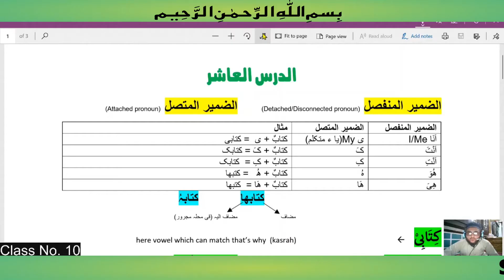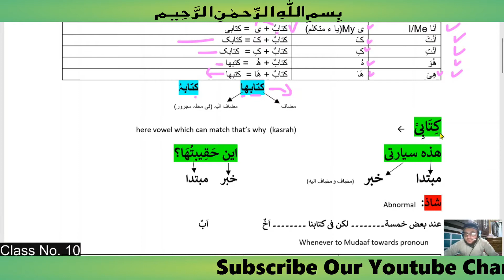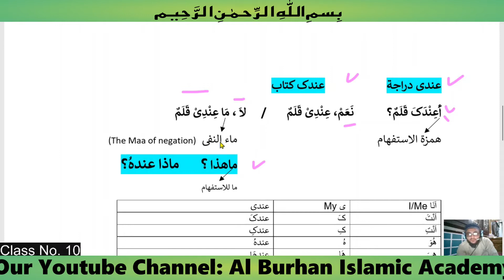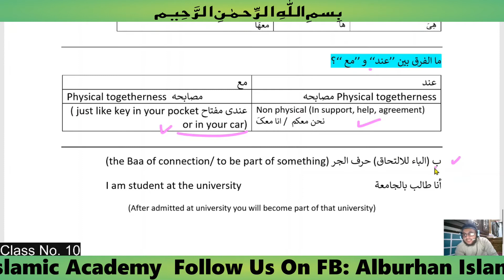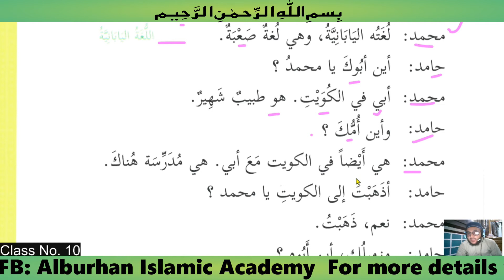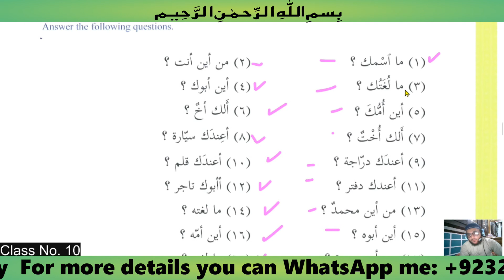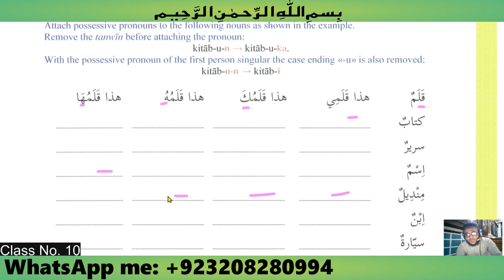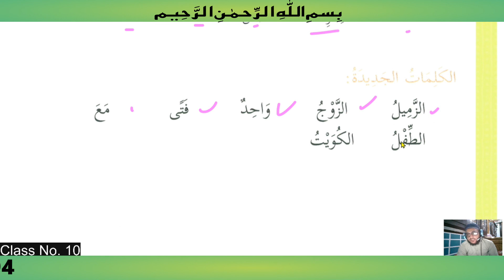Learn Arabic | For Beginners | Hindi / Urdu | Class No.10 | Madinah Book 1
In this video, we read lesson No.10, explained and solved exercises... We will cover basic Arabic and Online Quran Classes in our future video courses. Full Quranic Qaida in English, Urdu/Hindi, Pashto.. Namaz, Masnoon Duas, Last Ten Surahs and Quran. Learn Quran Online with Tajweed. Trusted and Tested Method. Female staff also available. Special instruction in English language and other languages . Revolutionary way of teaching. Friendly teachers. Fun, interactive and engaging way.

Chapters:
00:00 Intro
00:20 Topics Under Discussion (تمھید)
12:35 Lesson No.10  (الدرس العاشر --الضمائر)
22:20 Exercise No.1 (تمرین)
25:24 Exercise No.2 (تمرین)
26:43 Exercise No.3 (تمرین)
27:23 Exercise No.4 (تمرین)
28:16 Exercise No.5 (تمرین)
30:16 Exercise No.6 (تمرین)
31:15 Exercise No.7 (تمرین)
32:12 Exercise No.8 (تمرین)
33:31 Exercise No.9 (تمرین)
34:20 New Words (الکلمات الجدیدہ)